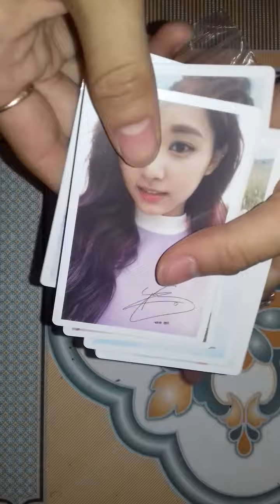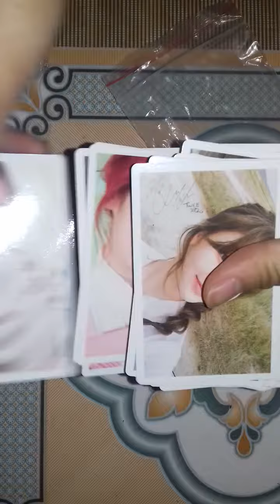Unboxing photocard twice set preord lan1 , lan2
Unboxing card collection